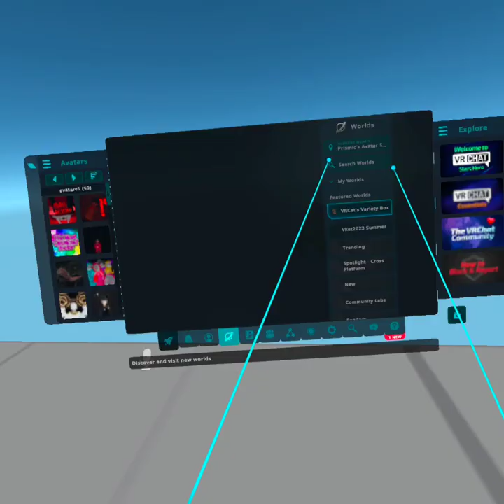VRchat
Giving the World something They have never Had... Me!!
The New and Improved God of the Hood iLL Wayne! ya'Digg?!